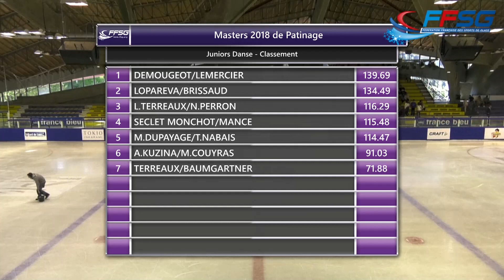MASTERS 2018 - Villard de Lans - Juniors Danse / Programme libre